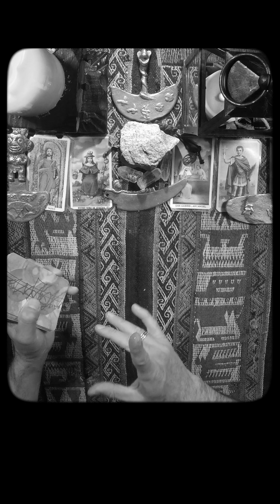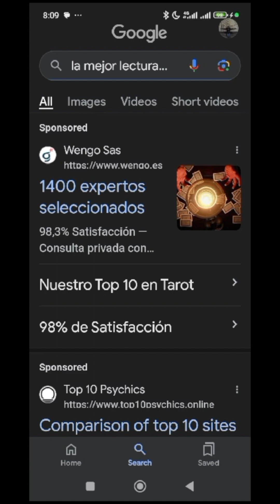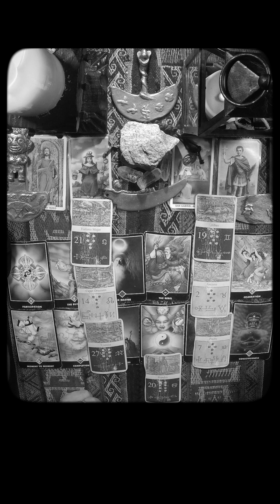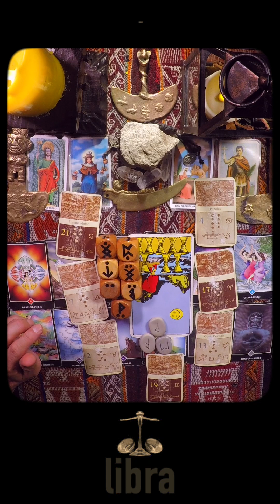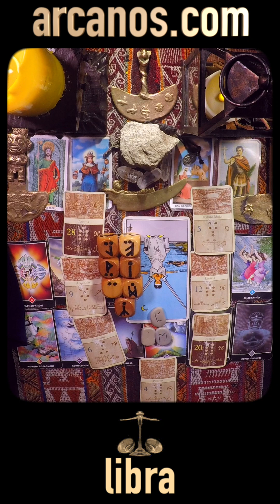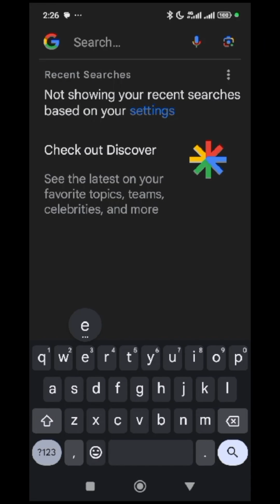♎️LIBRA TAROT♎️ Necesitas más ayuda 🤝 ✨ARCANOS.COM✨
♎️LIBRA♎️ Una total reinvención 🤩💰 Exigen mucho, pero dan poco 🤯🗄 ✨ARCANOS.COM✨

✨ARCANOS.COM✨ Quiere que le acompañes 🧑‍🤝‍🧑💖 No malinterpretes las cosas ⛔❤️

LIBRA - Video Podcast Horóscopo ARCANOS.COM 22 al 28 de septiembre de 2024 - Semana 39

Las personas sensibles e inteligentes como tú comprenderán esta cuenta regresiva:

5) Tienes problemas específicos y personales.
4) Por ello, no decidas basándote en predicciones genéricas y masivas.
3) Google y todos los buscadores (Bing, Yahoo, Baidu, Yandex, DuckDuckGo, Ask, AOL, etc.) consideran a ARCANOS.COM como "LA MEJOR LECTURA DE TAROT A NIVEL MUNDIAL", búscalo y compruébalo.
2) Ingresa a ARCANOS.COM y pulsa las tarjetas de débito o crédito que giran en la parte superior.
1) Tu Lectura de Tarot privada y personalizada te espera.

528Hz, la frecuencia que atrae abundancia, riqueza, felicidad, amor y trabajo. Escucha mi música espiritual. "ARCANA" de ARCANOS.COM